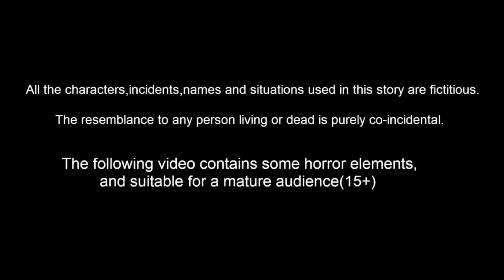Telugu Stories - అదృష్టం - Stories in Telugu -Telugu Moral - తెలుగు కథలు-New Stories Telugu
Telugu Stories - అదృష్టం  - stories in Telugu | Telugu Moral Stories  - తెలుగు కథలు- New Stories Telugu

Who Work for This Video
Writer : Gopal Das
Animators :
                Chaitanya Leela,
                Rajashekar S,
                Mahesh Kanduri ,
                Deepak Kalleda,
                Banda Pawan,
                Phanindra Marri ,
                NIKIL ,
Voice over artist :
                      Monisha
                      Ramesh
                      Aruna
                      Rekha
Sound /sfx :
                      Prashanth Studios ,Sreedhar

Technical Support (SEO )  : Sai Krishana ( Sai Star )

In this video, I'll be telling stories in Telugu. Stories are a great way to learn about and understand the world around you, and they can also be a great way to teach moral values.
In this video, I'll be telling stories in Telugu. Some of the stories will be familiar to you, while others will be new. I hope you enjoy the video and that it helps you learn more about Telugu culture and the people who live there.